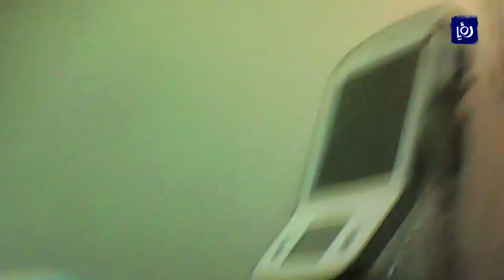طبيب جلدية يجري عملية تصحيح تنفس ليست من اختصاصه في عيادة خاصة.. الضحية تروي التفاصيل